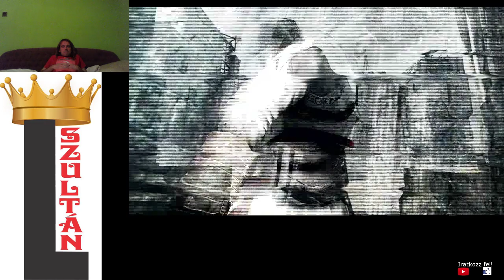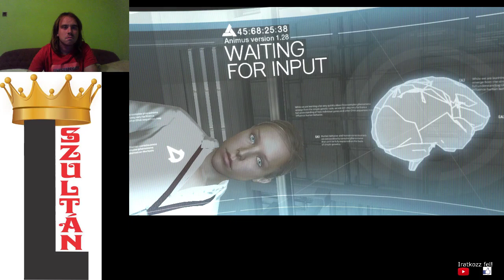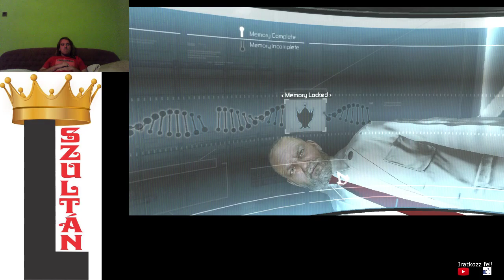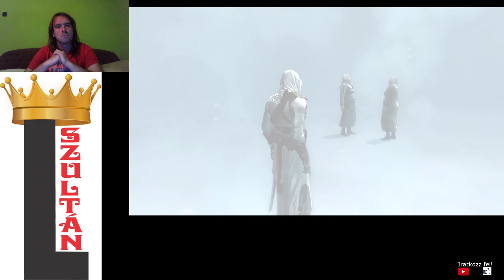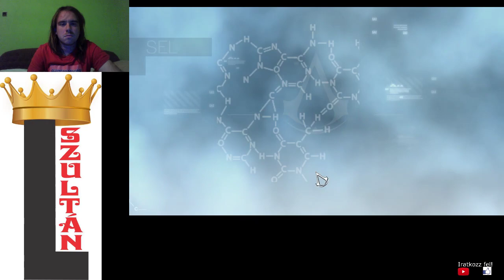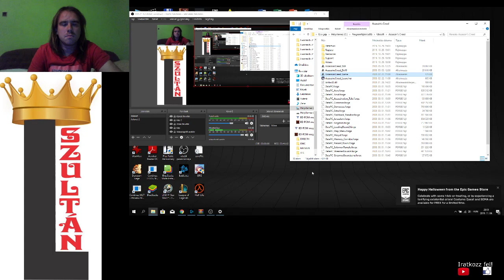ALTAIR ARROGANCIÁJA Assassin's Creed 100% végigjátszás #1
Egy Animus segítségével átélhetem Desmond leszármazottjainak múltját. Az első részben a Memory Block 1-et vittem végig hibátlanul.